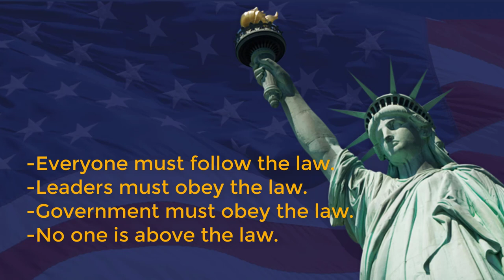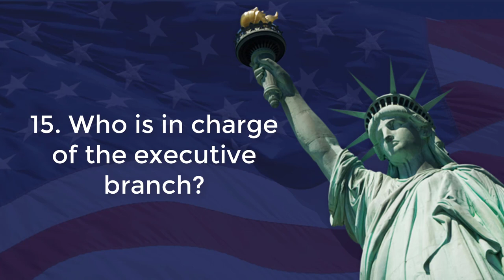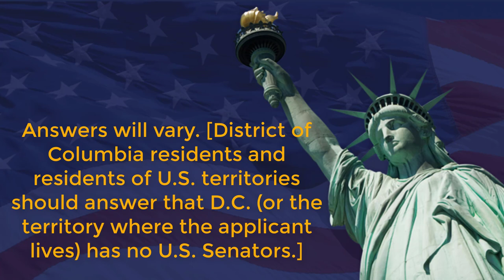Questions And Answers For The US Citizenship Naturalization Test 2017 Part 2